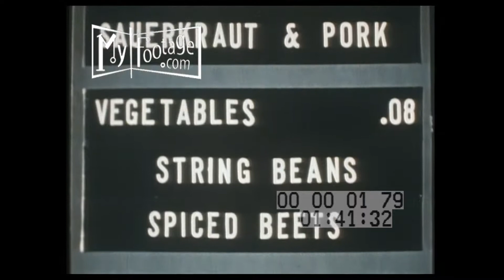As Others See Us (1950s)